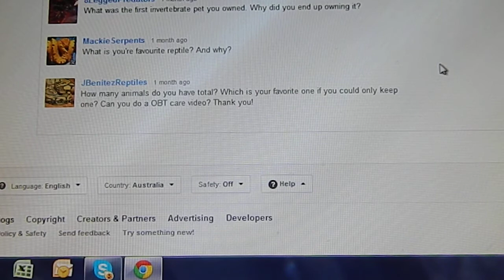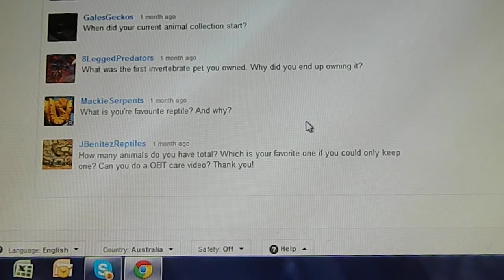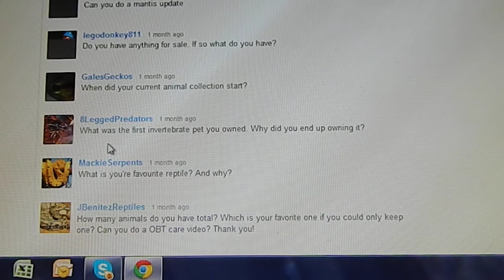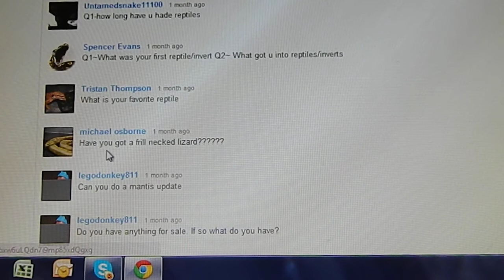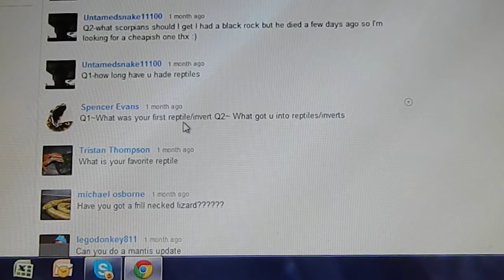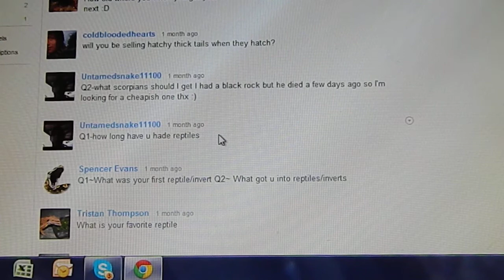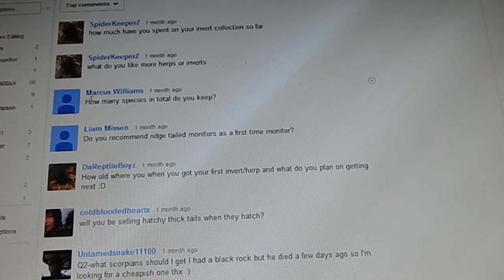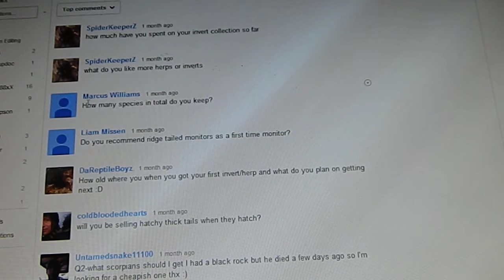Question and Answer Video - Questions answered here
Thanks for waiting. If I missed any questions please let me know.
This is in response to questions asked by viewers x